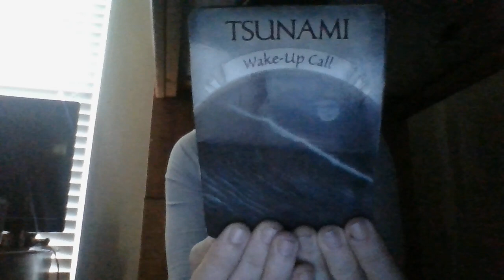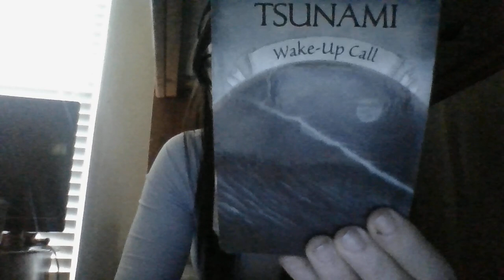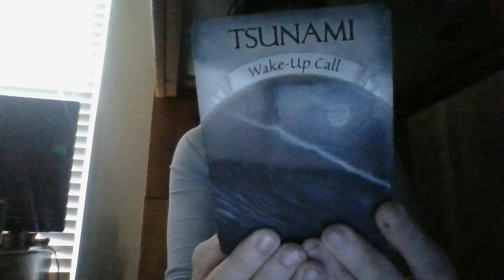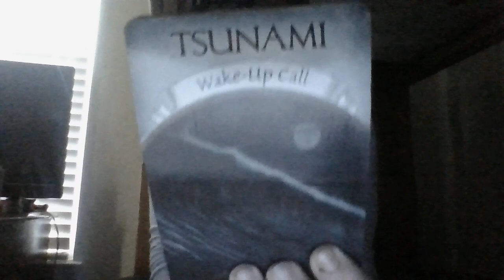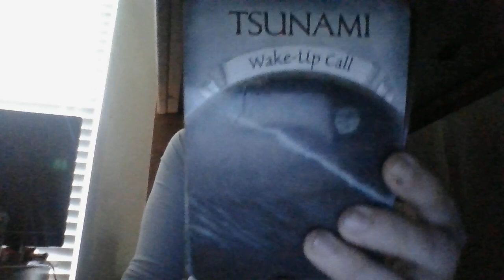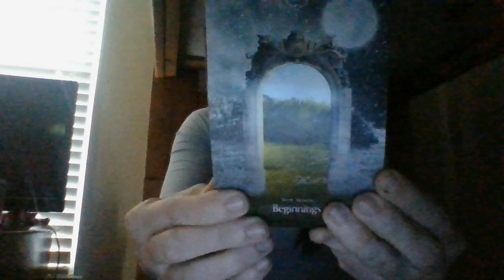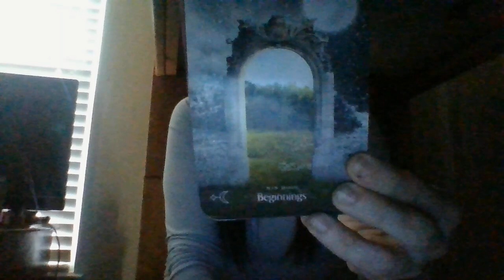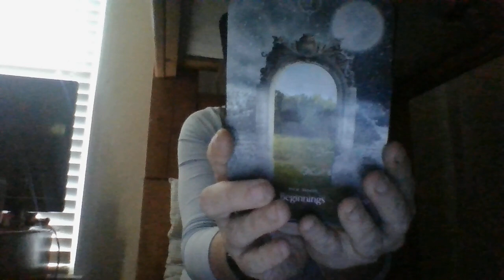JAN 22- THE DAILY T!- THE 'REAL DRUG DIVERTER' EXPOSED SOON?!?